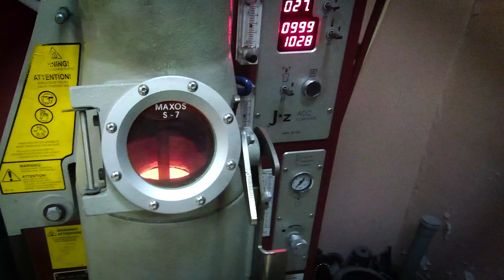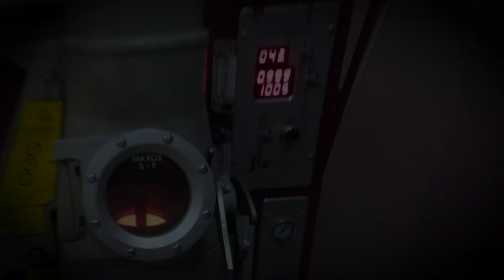Формовка опоки и вакуумное литьё серебра | Часть 2 | Изготовление ювелирных изделий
Перезалив забаненого ролика прошлого года.
Замес формомассы  в вакуумном миксере и заливка опоки. Выплавка воска, прокалка формы в печи и литьё серебра в вакуумной литейке в атмосфере аргона.
Музыка SCHWARZER ENGEL - Krähen an die Macht

Таймкоды:
0:00 вступление
0:09 формовка
1:34 выплавка воска
1:39 прокалка опоки
1:58 литьё серебра